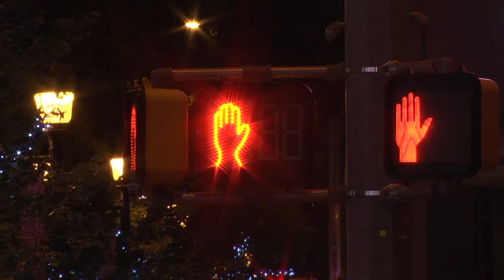Parkland County - Open for Business, Alberta Impact Ep.14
From industrial start-ups and expansion to home-based businesses, Parkland County offers some of the best economic development opportunities and industry supports in the Edmonton region. Over 3,000 businesses have made their home base in Parkland County. Hear more from Director of Economic Diversification, Robert Fernandez.
To connect and learn more about some of the innovative business opportunities,

To close out this episode, we have an incredibly talented artist who is deeply rooted in his culture and has won numerous awards, Jay Gilday.